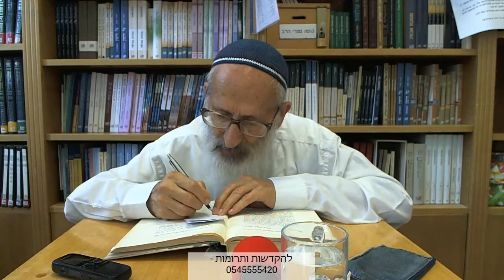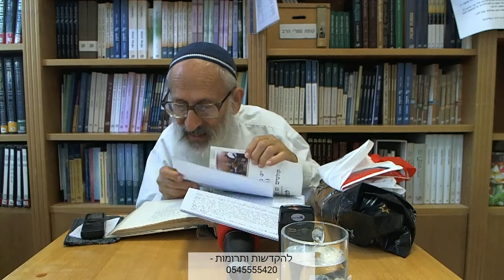אורות הקודש ב | עמ' שלט-שמ - הרב אבינר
תאריך: תמוז תשע"ט